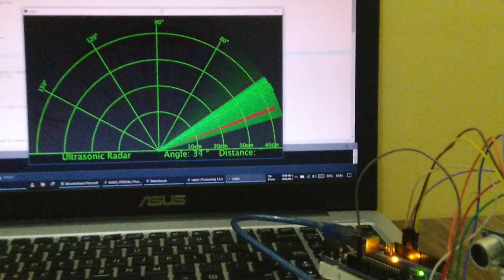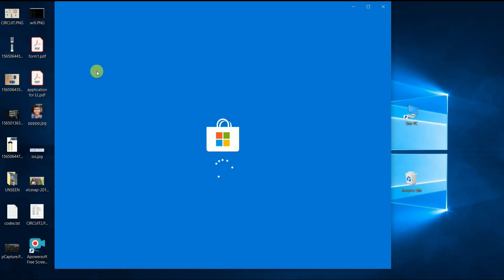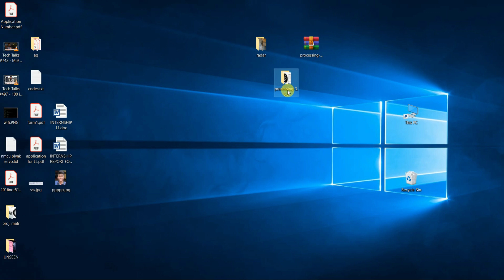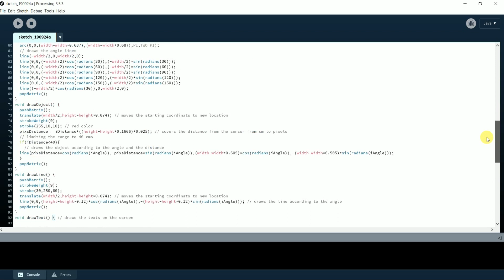How To Make A Radar Using Arduino & Ultrasonic Sensor || Arduino Project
RADAR (Radio Detection and Ranging)

Radar is a device which transmits radio signals which are travelling and get returned from obstacles and received at the receiver.
It helps in finding the distance and location of the target or obstacle.

Voice: Aqueeb Khan

Time Stamps:
00:00 Working
00:27 Components & Connections
02:48 Arduino IDE Installations
03:06 Coding
03:45 Processing Software & Coding

Components Buying Link:
 1. Arduino Uno:

2.  SG90 Servo Motor

 3. HC-SR04 Ultrasonic Sensor